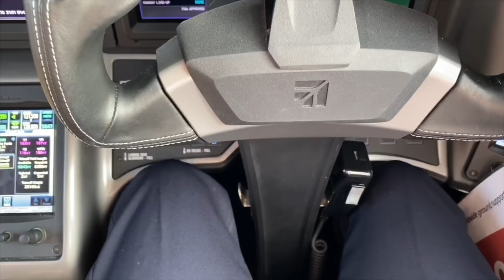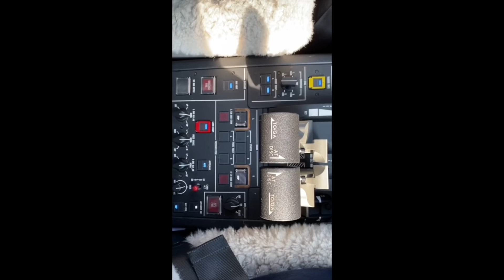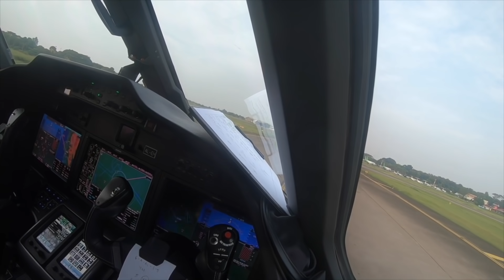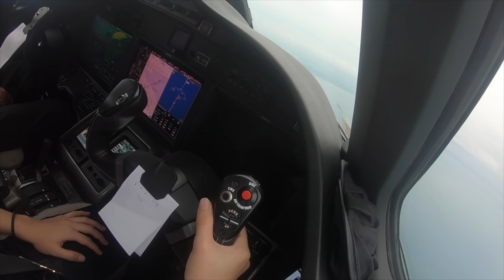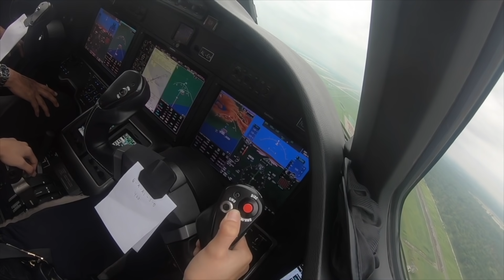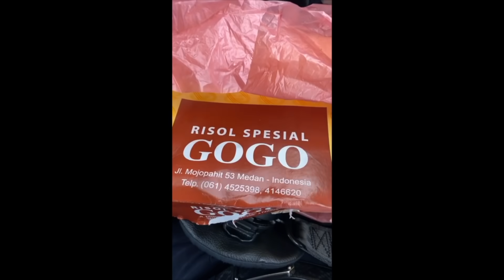DAPAT SCHEDULE TERBANG KE MEDAN, SEKALIAN KETEMU KELUARGA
Setelah 3 bulan gak ketemu keluarga,akhirnya dapet schedule tugas ke Medan. Sekalian melepas rindu